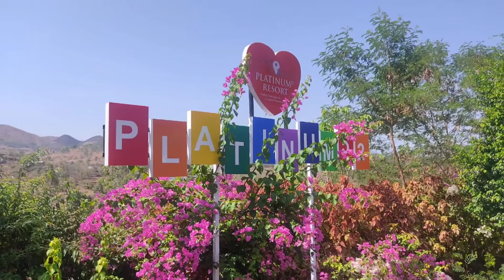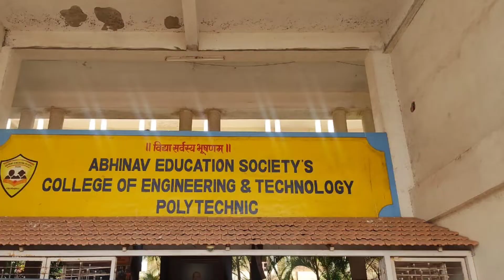Get-together Abhinav 2022, after 15 years. 2007 batch....